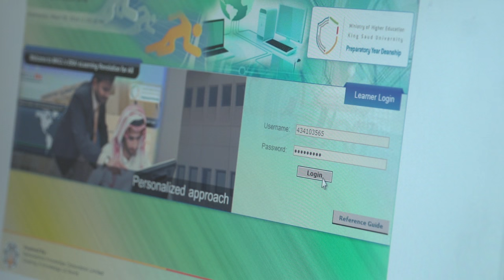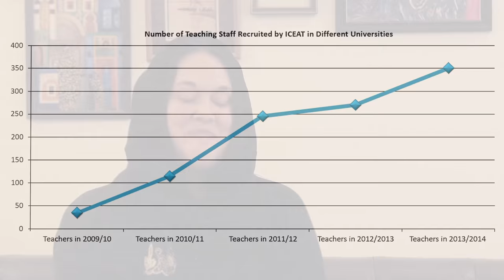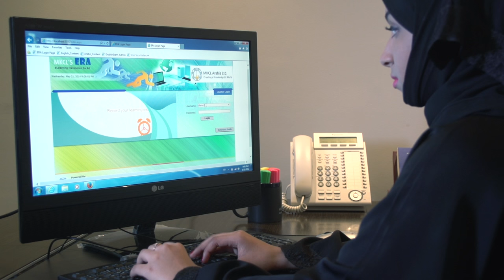فيلم قصير عن شركة ICEAT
Video about ICEAT Company